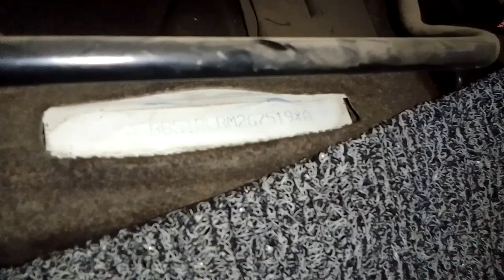Hyundai i20 chechis number location